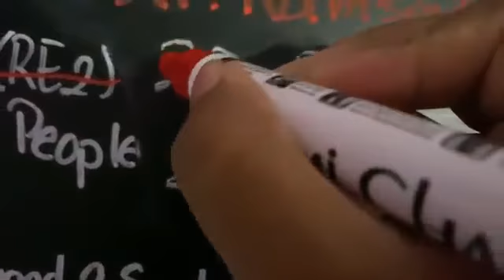Jazzyguns Funniest And Most Savage Moments In Days Gone Finale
finally skizzo dies. happy ever after